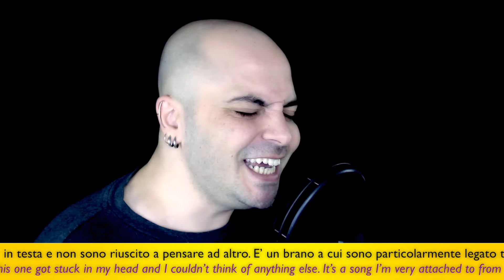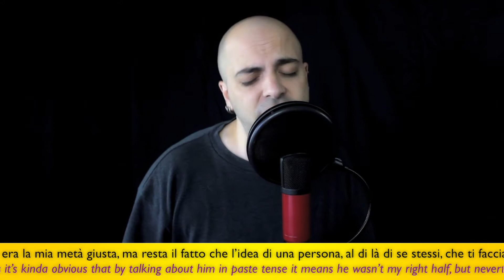Hairspray - It Takes Two 👂 DAY 23 - 30 Day Song Challenge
Day 23 : Una canzone con un numero nel titolo. IT TAKES TWO.
30 Day Song Challenge
↓↓↓ VIENIMI DIETRO ↓↓↓

Oppure scarica l'app gratuita GFYCAT e cerca il mio nome!